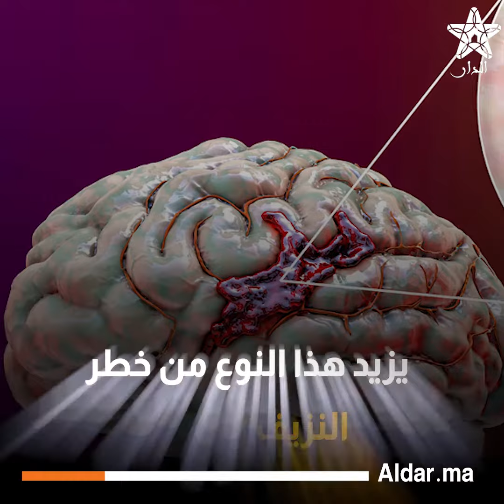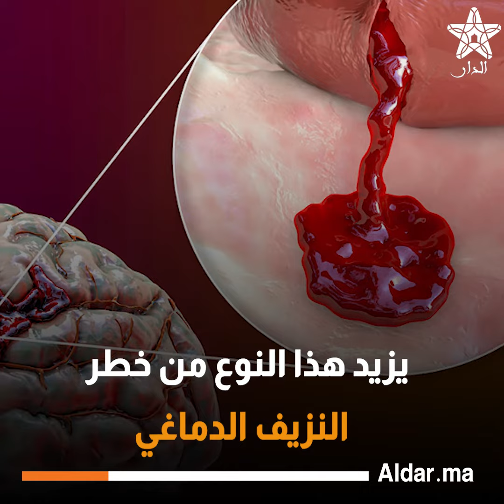خمسة أنواع مختلفة من مرض الزهايمر